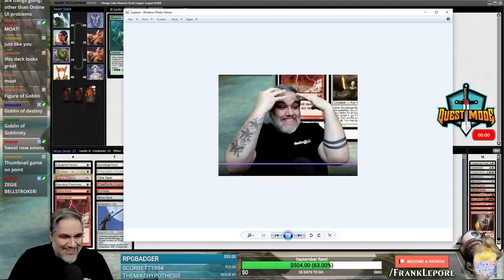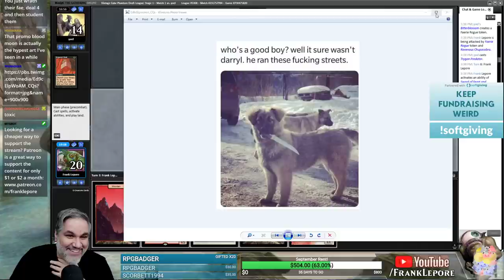(Magic Online) Vintage Cube Stipulation Draft #30 - 7/28/20